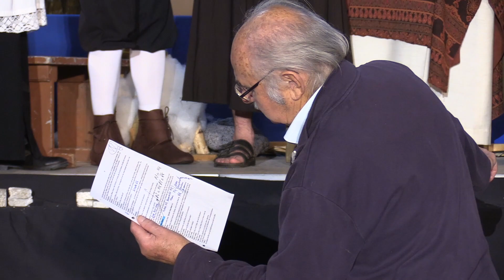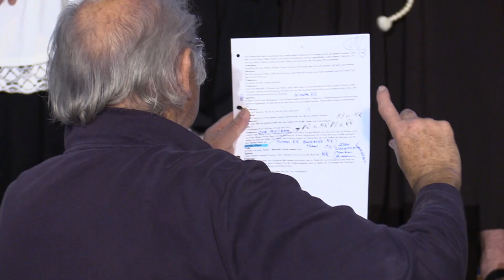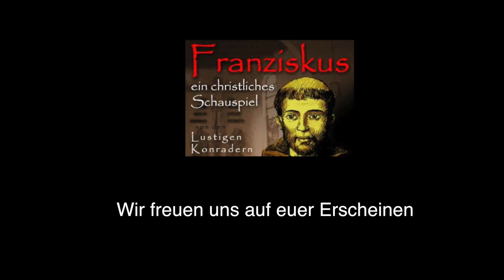Franziskus Probe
Mein neuer Film Franziskus Probe